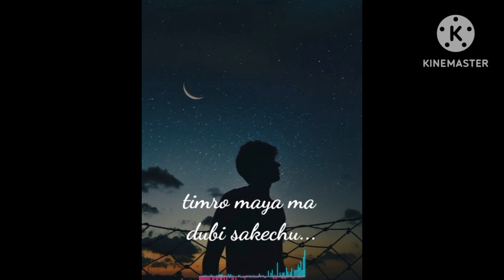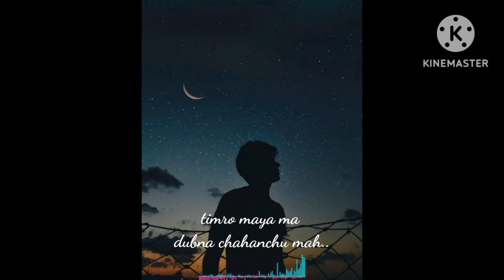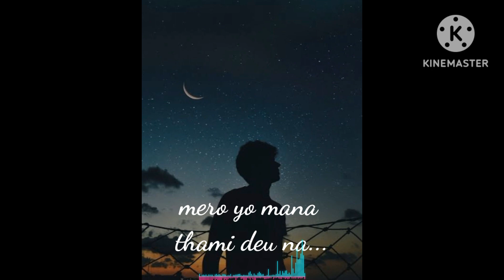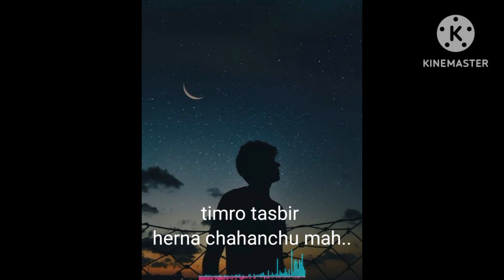aeklo raat || acoustic || own composition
aeklo raat
hope you guy's like it
if there is any mistakes